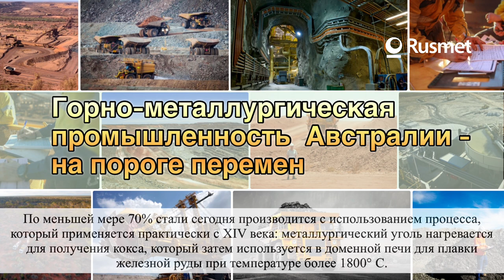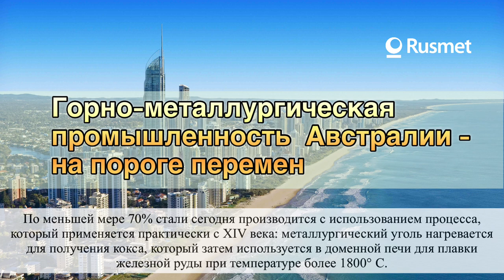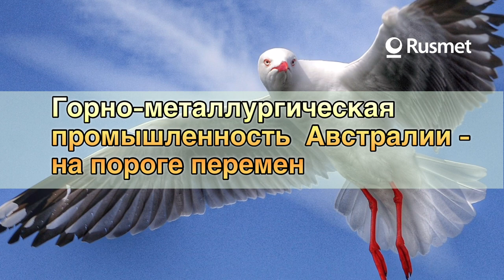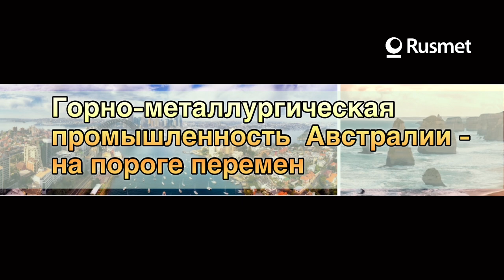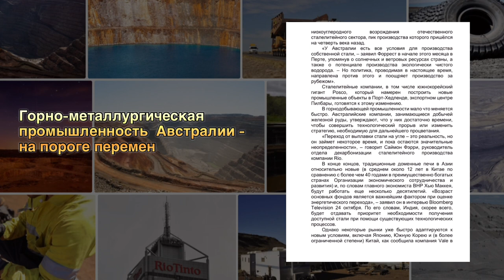Горно-металлургическая промышленность Австралии готовится к безуглеродной экономике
Мировая железорудная держава готовится к новому витку развития
MINING.com
29 октября 2023 г.
В порту Паркер-Пойнт (Западная Австралия) Индийский океан окаймляют огромные кучи бурого щебня, каждая из которых содержит запас в 200 тыс. тонн железной руды, готовой к погрузке на балкеры, отправляющиеся на сталелитейные заводы Азии.
Компания Rio Tinto Group, крупнейший в мире производитель железной руды, отправила свой первый груз сталелитейного сырья из этого места в 1966 году, на заре бума, который создал новых миллиардеров и поднял австралийскую экономику, обеспечив доход в 1,3 трлн. австралийских долларов (820 млрд. долларов) только за последние два десятилетия. В прошлом году поставки железной руды составили около 5% валового внутреннего продукта страны.
Однако сейчас Китай замедляется, а производители стали вынуждены учитывать экологические аспекты деятельности в отрасли, на которую приходится не менее 7% мировых выбросов парниковых газов, что потребует новых методов работы и более качественного сырья. Значительная часть гигантской ресурсной базы региона Пилбара, покрытая сухой пылью, может больше не подойти.
Rio, BHP Group Ltd. и Fortescue Metals Group Ltd. производят почти две трети мирового объёма перевозимой морем железной руды из Западной Австралии, и рентабельность их операций остаётся завидной. Однако впервые за последнее поколение над самым надежным генератором прибыли в горнодобывающей промышленности нависла угроза.
«Рудная промышленность Австралии находится в начале долгосрочного структурного спада, – говорит Том Прайс, аналитик компании Liberum Capital Ltd., расположенной в Лондоне. – Это фундаментальный сдвиг, который скажется на всей австралийской экономике».

Первый и наиболее актуальный вопрос – это Китай, на долю которого приходится около 85% экспортных поступлений Австралии от железной руды.
Спрос на сталь во второй по величине экономики стране достиг плато, а производство достигнет пика до конца десятилетия, что вызвано многолетним кризисом в секторе недвижимости Китая, который обычно потребляет более трети производимой в стране стали. Несмотря на некоторый рост в более мелких сегментах, таких как производство электромобилей и кондиционеров, экономика больше не развивается с бешеной скоростью, а это означает, что импорт железной руды в страну, по прогнозам, будет сокращаться. Это неизбежно, даже если другие развивающиеся страны восполнят утраченный аппетит Китая.
Однако более трудноразрешимой долгосрочной проблемой для гигантов Пилбары может стать проблема экологическая.
По меньшей мере 70% стали сегодня производится с использованием процесса, который применяется практически с XIV века: металлургический уголь нагревается для получения кокса, который затем используется в доменной печи для плавки железной руды при температуре более 1800° С.
По данным Rio, это энергоемкий процесс, в результате которого на каждую тонну жидкой стали приходится около двух тонн углекислого газа.
Мировой спрос на сталь продолжает расти и увеличится на четверть к 2050 г. по мере индустриализации Индии и развивающихся экономик Азии, но давление инвесторов, потребителей и климатических факторов на один из самых грязных уголков промышленности растёт. Действуют и правительства, проводя такую политику, как механизм пограничных корректировок на выбросы углекислого газа Европейского союза, который предусматривает штрафные санкции за импорт продукции с высоким содержанием углерода.
Проблема для крупных горнодобывающих компаний заключается в том, что у них мало привлекательных альтернатив. Существующие варианты с низким уровнем

выбросов включают использование электродуговых печей – метод, не требующий угля и использующий вместо железной руды переработанный стальной лом. Шахтная печь, применяемая примерно в 5% сталелитейного производства, требует использования высококачественных окатышей с низким содержанием примесей.
Среди наиболее перспективных решений – сочетание электропечи, работающей на возобновляемых источниках энергии, с железом прямого восстановления (DRI) (материалом, получаемым за счёт использования природного газа для удаления кислорода из руд премиум-класса). В конечном счете, замена газа «зелёным» водородом, получаемым с помощью солнечной или ветровой энергии, может значительно сократить выбросы в атмосферу при производстве стали…